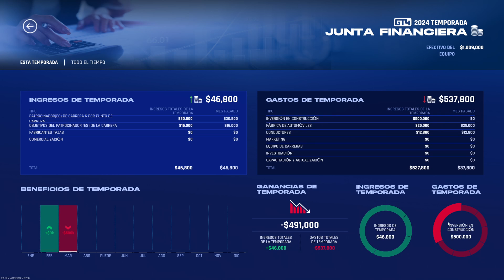GT Manager 24 - Salida en Early Access del manager de carreras de resistencia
Tenemos nuevo manager, un manager de carreras de resistencia con las categorías GT y los Hypercar, con pilotos y coches reales.
Tendremos que gestionar los coches para mejorarlos, al igual que los pilotos contratando personal, patrocinios, etc...
Definir la estrategia de carrera será vital para conseguir los mejores resultados, tipo de neumático, ritmo, entradas al pit lane.